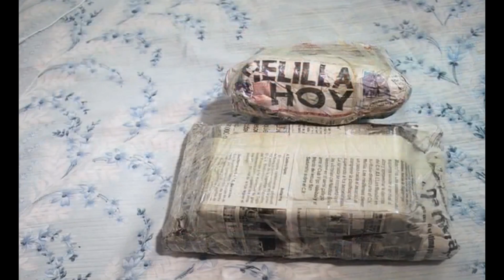Moroccan Special Forces | BCIJ | 2015 | HD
BCIJ

Le Bureau central d’investigation judiciaire (BCIJ) a été inauguré ce vendredi à Salé. Il doit lutter contre le grand banditisme, le trafic de stupéfiants ou d’armes, les atteintes à la sûreté de l’Etat mais aussi les enlèvements.

Ce nouveau service, qui relève de la DGST, est chargé de traiter, sous la supervision du ministère public, les crimes et délits prévus par l’article 108 du Code de procédure pénale, nous explique notre source. Il doit donc, comme le FBI américain, lutter contre le grand banditisme, le trafic de stupéfiants ou d’armes, le terrorisme et les atteintes à la sûreté de l’Etat mais aussi contre la falsification de monnaie ou les enlèvements.

by MoroccanMilitaryPower